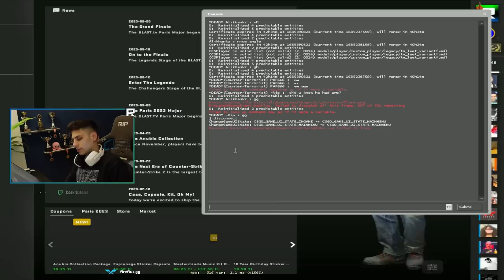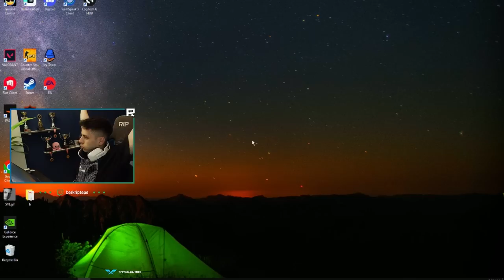Berk Rip Tepe - DUST2 KRALI AFFETMİYOR! 25 Kill (CS:GO)